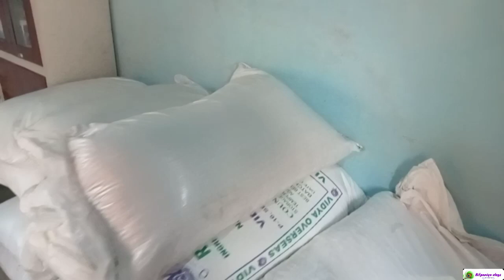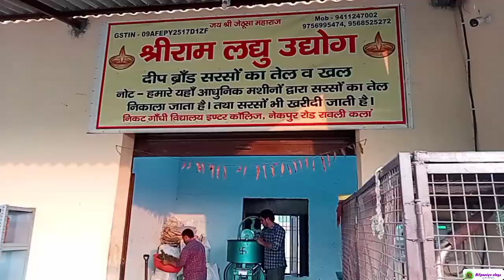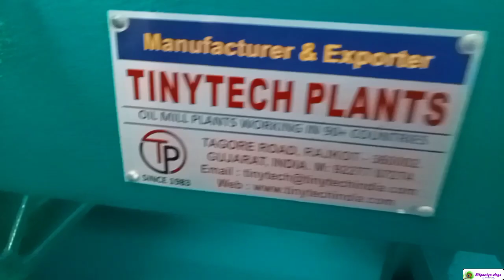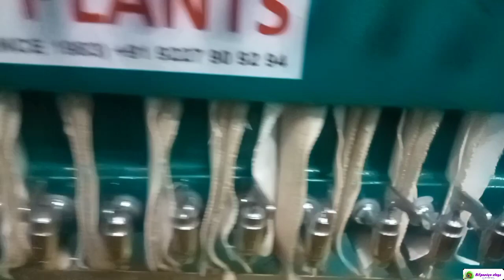सरसो का तेल इस तरह फ़िल्टर किया जाता है || Mustard oil expeller filter system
mustard
mustard oil for hair growth
mustard oil
mustard ballin
mustard sauce recipe
sarso ka tel kaise
sarso ka tel kaise banta hai
sarso ka tel kaise nikalte hain
sarso ka tel kaise lagaye balo
mein
sarso ka tel kaise banaye
sarso ka tel kaise banta hai ghar
par
sarso ka tel kaise use kare
sarso ka tel kaise nikale
sarso ka tel kaise nikalta hai
sarso ka tel kaise fade
sarso ka tel kaise nikala jata hai
sa so ka tel nikalne
sarso ka tel nikalne ki machine
price
sarso ka tel nikalne wali machine
sarso ka tel nikalne ki chhoti
machine
price in india
sarso ka tel nikalne ka tarika
sarso ka tel nikalne ka business
kachi ghani sarso ka tel nikalne ki
machine
tel kaise banta hai
tel kaise lagate hain
tel kaise nikalta hai
tel kaise banate hain
tel kaise banaya jata hai
tel kaise lagaya jata hai
tel kaise saaf karen